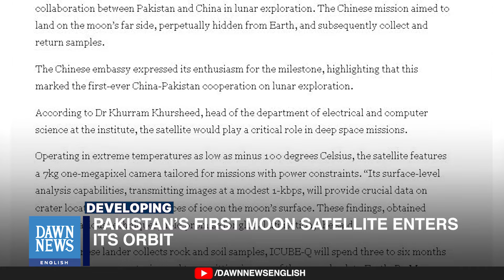Pakistan's First Moon Satellite Enters Its Orbit | Dawn News English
Pakistan's inaugural lunar satellite, ICUBE-Q, has achieved a significant milestone by successfully entering the moon's orbit on Wednesday afternoon, as confirmed by Institute of Space Technology. ICUBE-Qamar was successfully deployed in lunar orbit on May 8, at 1:14pm.